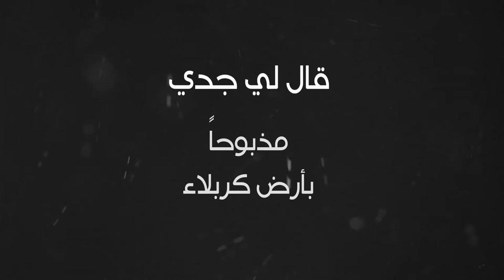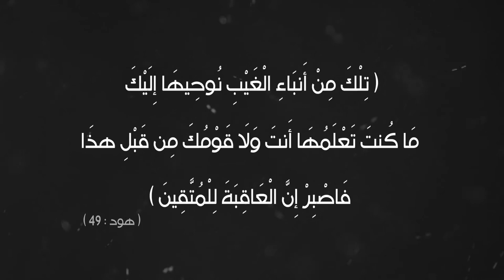علم الغيب عند الثقلين - المرحوم الشيخ علي شجاعي